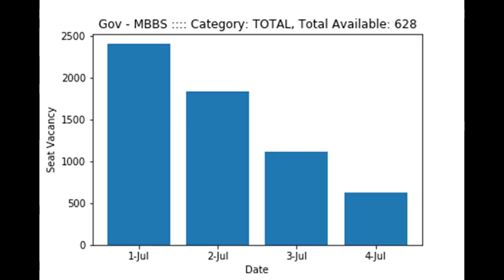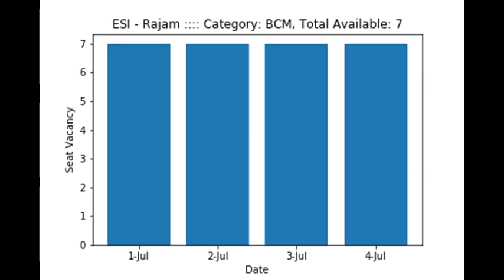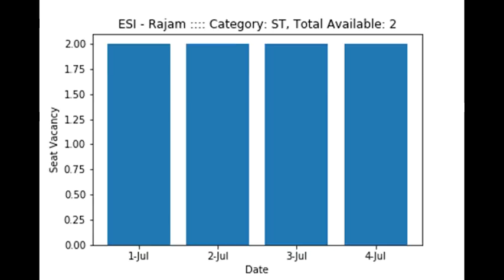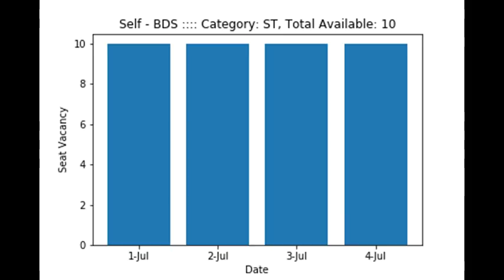TN Medical Counselling - Seat Vacancy | End Of July 4